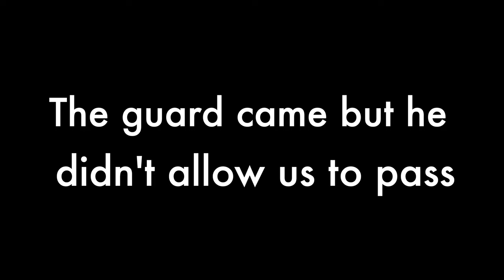Abandoned Ship in Koh-Chang เรือรัางที่เกาะช้าง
Going to Koh-Chang to see a huge abandoned cruise ship and fly the drone
ไปดูเรือร้างใหญ่ที่เกาะช้าง Thailand